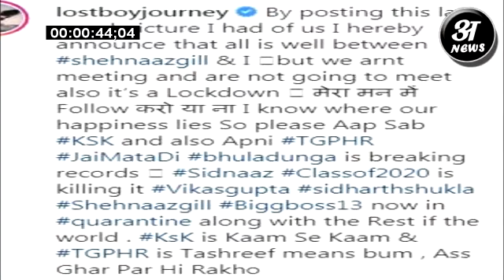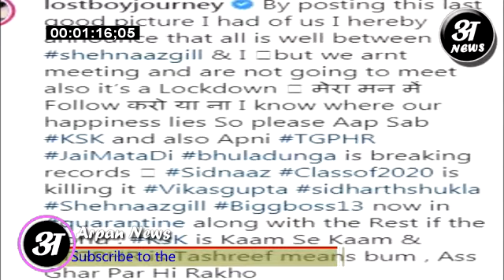इस वजह से Shahnaaz kaur gill से Vikas Gupta का झगड़ा अब नहीं रहा Actor का बयान